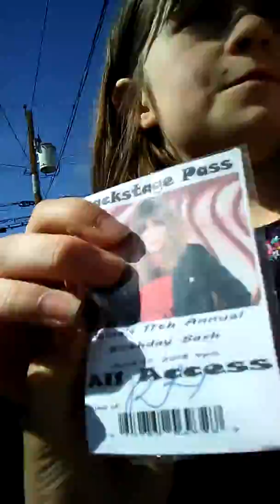LIFE OF A FAIR WORKER